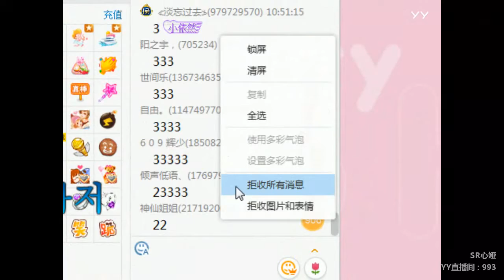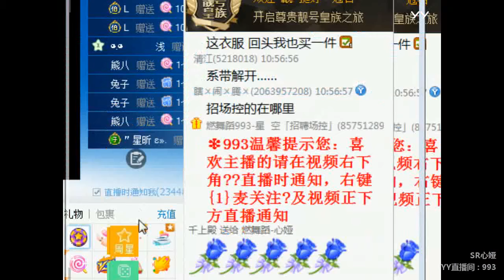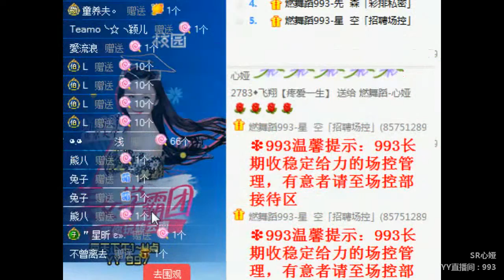YY LIVE 燃舞蹈 心娅 -《燃舞蹈》（Artists・Sing・Music・Dance・Instrument・Talent Shows・DJ・KPOP・Remix・LIVE)